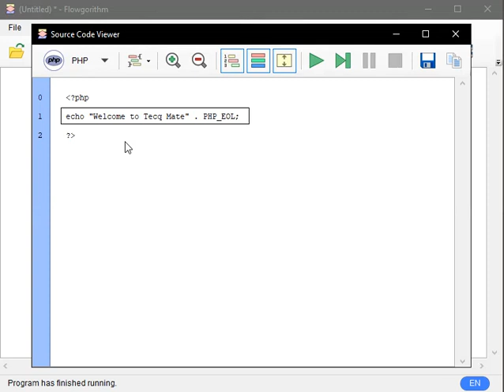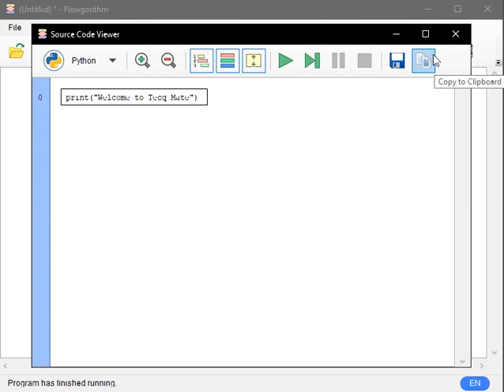Tecq Mate | Flowgorithm | Flow chart to source code | Multiple languages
For beginners of Flowgorithm. Steps to create  Flow chart call user defined function.

I provide paid service for software development & website development. Also I provide computer science related projects to students at reasonable cost. Short-term & long-term contracts are also welcome.